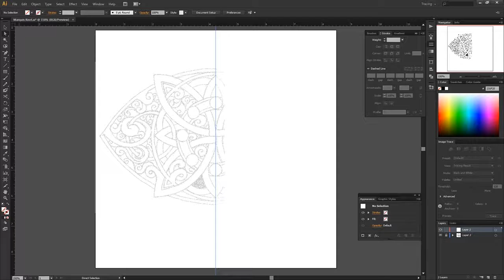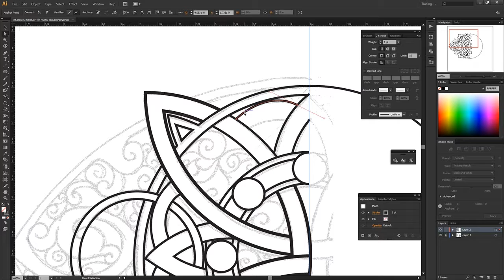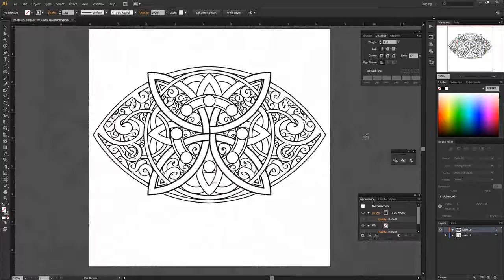Beautiful Baubles - Marquis Knot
Speed line art for one of my coloring pages for Beautiful Baubles.

My other coloring books-
Pocket Knots
Simply Symmetry
Working Out the Knots